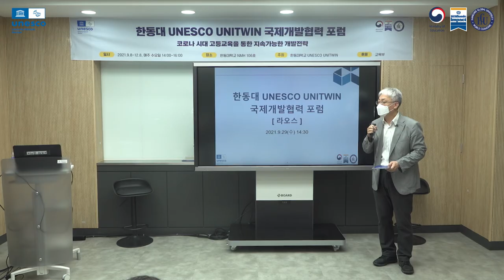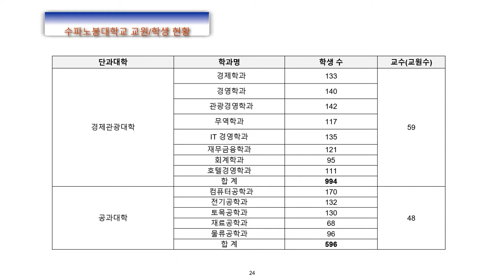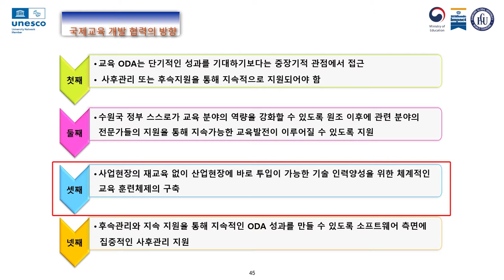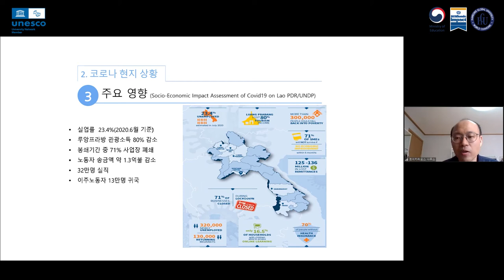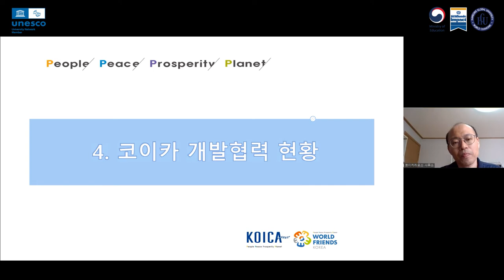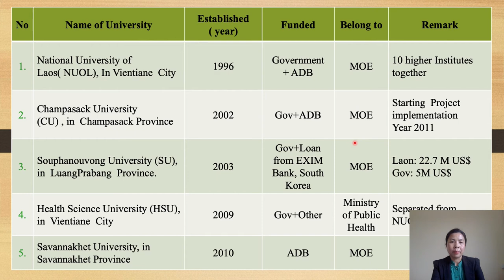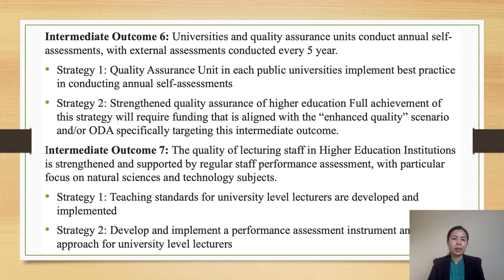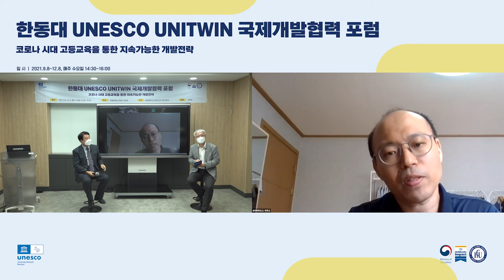[한동대 UNESCO UNITWIN] 국제개발협력포럼 라오스편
국제개발협력포럼 라오스 편에서는 조원권 라오스 명예영사님,  코이카 라오스 사무소의  김상준 소장님, 라오스 수파누봉(Souphanouvong) 대학의 빌라이폰(Vilayphone) 교수님께서 강의를 해주셨습니다.